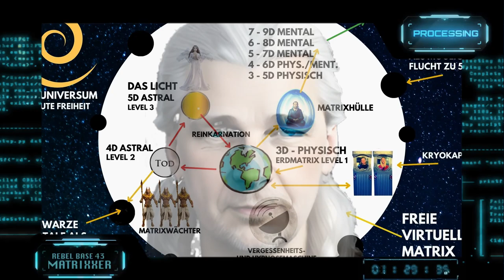Rebel Base 43 über Borax, KI, Starseeds, Flache Erde und Pyramiden [Best of]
Eine Zusammenstellung von 10 Reels (Best of Kurzvideos) von Rebel Base 43 über Borax, K.I., Starseeds, Flache Erde, Pyramiden, Mondbasis, Klone, Multiversum, Karma und die Lichtfalle.

Wir freuen uns über die Gründung weiterer Rebel Bases. Erstelle einfach ein Video von Dir und suche Dir eine zweistellige Rebel Base Nummer aus und los gehts! :-)

Wir wünschen viel Freude mit unseren kleinen Videos.